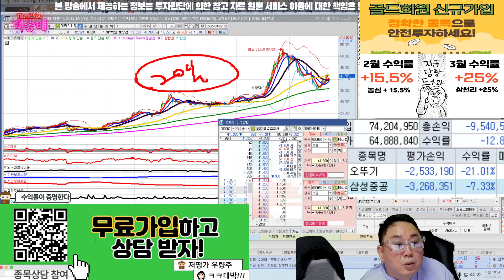한화손해보험,DB손해보험,현대해상,롯데손해보험,코리안리,메리츠화재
손해보험관련주 분석!

혜택1 : 무료 추천주 혜택
혜택2 : 관심종목 매수, 매도 알림 서비스 혜택
혜택3 : 종목상담 무료 혜택
혜택 4: 골드회원 가입 시 다른 유료서비스 할인 혜택